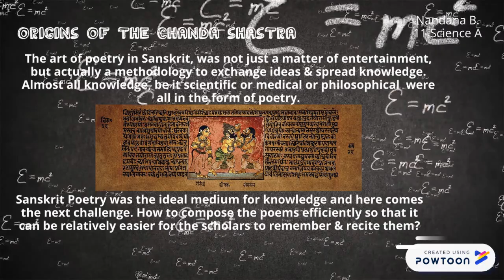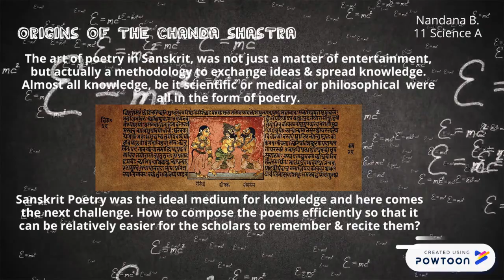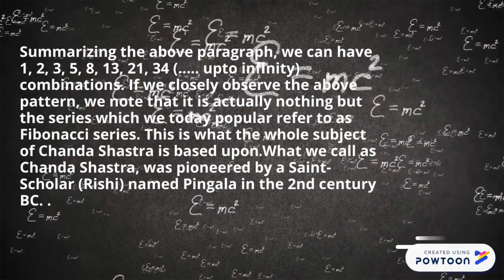The Pingala Hemachandra Series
How what we now commonly know as the Fibonacci Sequence was described much earlier for a much different and much more scientific purpose by our great Indian scholars about whom we know very little today.-- Created using Powtoon -- Free sign up -- Create animated videos and animated presentations for free.  PowToon is a free tool that allows you to develop cool animated clips and animated presentations for your website, office meeting, sales pitch, nonprofit fundraiser, product launch, video resume, or anything else you could use an animated explainer video. PowToon's animation templates help you create animated presentations and animated explainer videos from scratch.  Anyone can produce awesome animations quickly with PowToon, without the cost or hassle other professional animation services require.